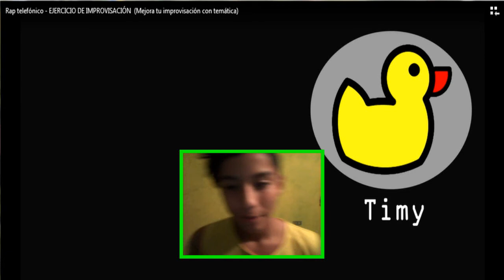LA VENGANZA DEL PATO!!! Obedece al pato challenge #2 /Diego sosa/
Holaa amigos aqui les dejo mi nuevo video para que lo disfruten un monton se les quiere bastante y suscribete al canal para que te unas a esta gran familia gocha no olvides dejar tu gran like y tu apoyo te quiero bastante personita que esta leyendo esto te mando muchos besos y adiossssss